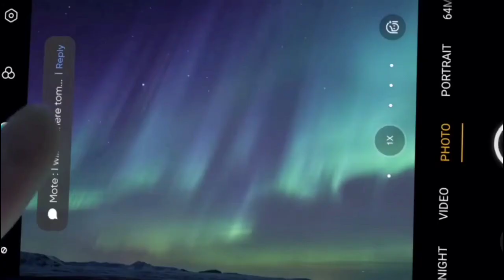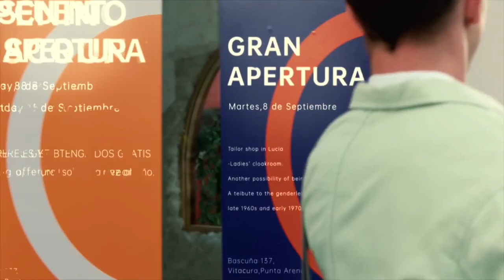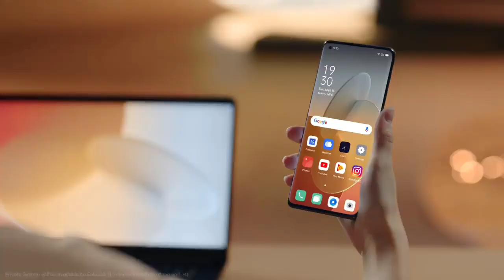Realme UI 2.0 First Looks & Features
Namaskar 🙏 Dosto , mera naam hai Akash🧒 or aaj k episode mai aap dek rahe hai Realme UI 2.0 Official Trailer exclusively mere channel par 😉.

Music's Used 🎶